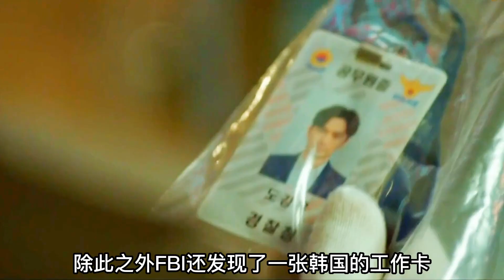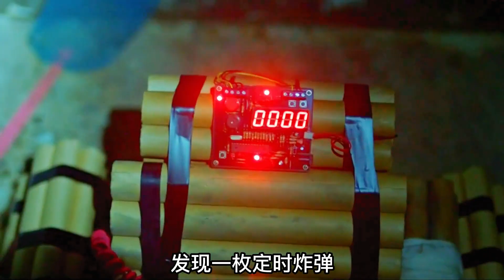只因沒答對腦筋急轉彎，女人竟被32根鋼絲刺穿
搞笑,冷笑話